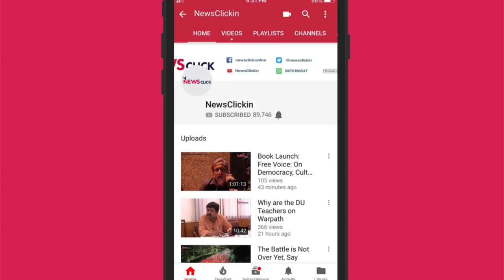रफ़ाल मुद्दे पर ओलांद का बयान: भारतीय सरकार फिर कठघरे में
रक्षा विशेषज्ञ डी रघुनंदन ने न्यूज़क्लिक के प्रधान संपादक प्रबीर पुरकायस्थ से रफ़ाल मुद्दे पर चर्चा करते हुए बताया कि दस्सौल्ट जैसी बड़ी कंपनी बिना भारतीय सरकार के हस्तक्षेप के रक्षा क्षेत्र में नयी-नयी आई अनिल अम्बानी की कंपनी को चुन ही नहीं सकती थीI